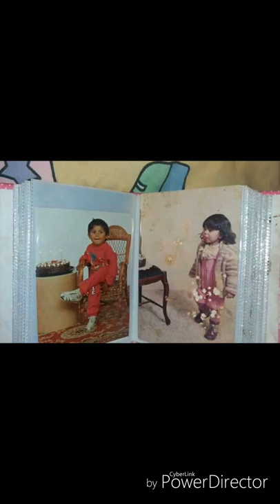Kobold Rolee-2018 Zsoltinak Születésnapjára!